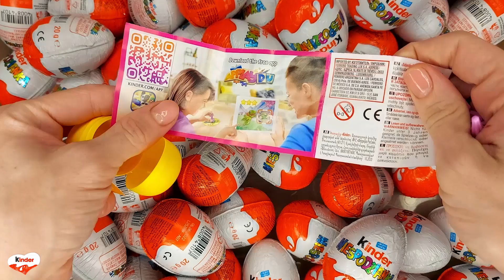NEW!!! 100 Yummy Kinder Joy Surprise Egg Toys Opening A Lot Of Kinder Joy Chocolate ASMR #341